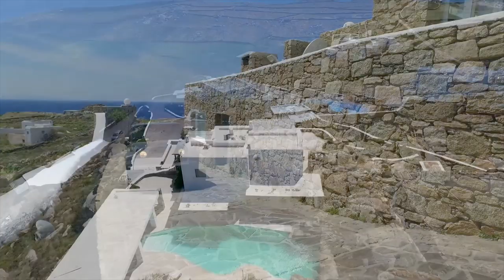#044 DJ Sophia Dalá Voguét Mykonos Vibes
🚫 If you feel there are any copyright issues or questions, please do not report us and please take your time to contact us via email, and we will respond within 48hrs before doing anything else: e-mail